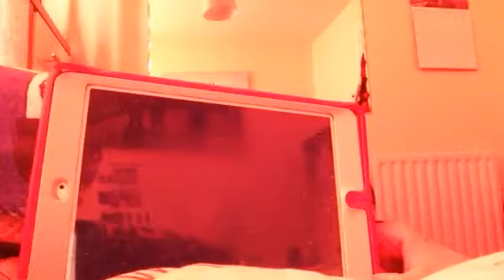Minecraft story mode episode 8 part 8 no petra2